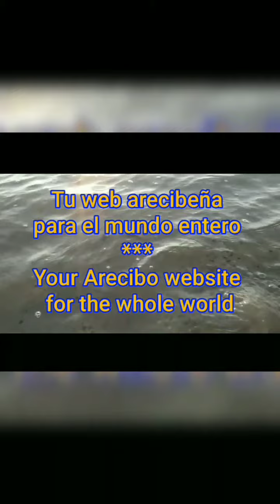Anthem of Libya - instrumental (1969 - 2011)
I am not receiving any financial payment from YouTube on this channel.

LIBYA: HISTORICAL FLAGS AND ANTHEMS

BYZANTINE EMPIRE

OTTOMAN EMPIRE

OTTOMAN TRIPOLITANIA
(The last anthem.  To see the other anthems see OTTOMAN EMPIRE)

ITALIAN KINGDOM (1911—1943)

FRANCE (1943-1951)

EMIRATE of CYRENAICA

LIBYAN ARAB REPUBLIC

GREAT SOCIALIST PEOPLE'S LIBYAN ARAB JAMAHIRIYA

STATE of LIBYA